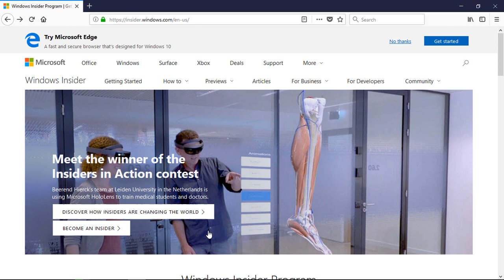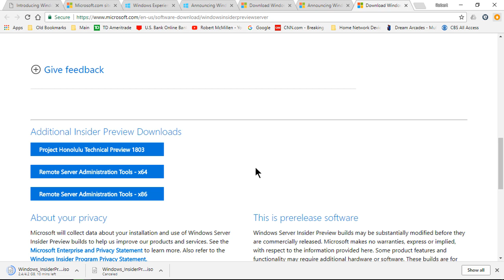How to find Windows Server 2019 Download Link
How to find Windows Server 2019 Download Link. I show you how to easily find the Windows Server 2019 beta in both the core and GUI versions along with a code to install from Microsoft.